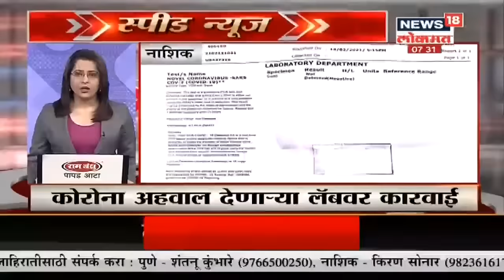Top Headlines of Morning | Speed News | News18 Lokmat | Feb 28, 2021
कोविड-19 (Covid-19) विरोधात लढण्यासाठी लशींच्या (Coronavirus Vaccine) किंमतींबाबत मोठी घोषणा करण्यात आली आहे. राज्यात पुन्हा कोरोनाची रुग्णसंख्या वाढत असल्याचं चित्र आहे. त्यामुळे नागरिक लशीच्या प्रतीक्षेत आहेत. अशातच लशीबाबत व त्याच्या किमतींबाबत महत्त्वाची बातमी समोर आली आहे. मिळालेल्या माहितीनुसार खासगी रुग्णालयांमध्ये एका डोससाठी 250 रुपये आकारले जाऊ शकतात. राज्याचे आरोग्य सचिव डॉक्टर प्रदीप व्यास यांनी शनिवारी याबाबत माहिती दिली. राज्य आणि केंद्र शासित प्रदेशांसाठी लसीकरणाच्या मोहिमेबद्दल खासगी रुग्णालयांना सूचित करण्यात आलं आहे.